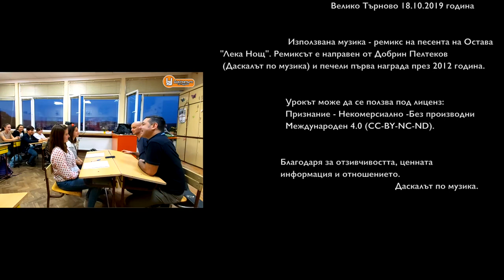Свилен Ноев и Даниел Петров (Остава) пред МУТВ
Интервю със Свилен Ноев и Даниел Петров
Първа част

Предаването е част от поредицата "Интервю със..." на  Даскалът по музика и Музикална училищна телевизия МУТВ

Участваха
гости Свилен Ноев
  Даниел Петров
водещи Мария Андреева
  Габриела Иванова
публика участници от МУТВ и Хаштаг

Logo and Motion Burov & Burov Production
Graphic Design Burov & Burov Production
Logo Design Венета Желева
ковър снимка на Даскалът по музика Венета Желева
Интервюто се състоя в класната стая на VIIв клас в ОУ "Св. Патриарх Евтимий" В.Търново 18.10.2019 година

 Използвана музика - ремикс на песента на Остава  "Лека Нощ". Ремиксът е направен от Добрин Пелтеков  (Даскалът по музика) и печели първа награда през 2012 година.
 Урокът може да се ползва под лиценз: Признание - Некомерсиално -Без производни - Международен 4.0 (CC-BY-NC-ND).
Благодаря за отзивчивостта!

2020